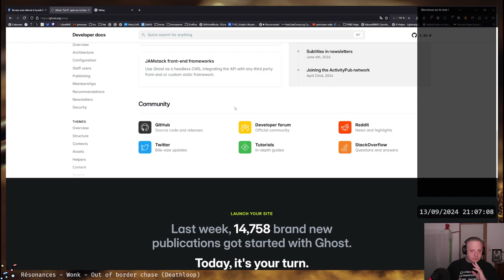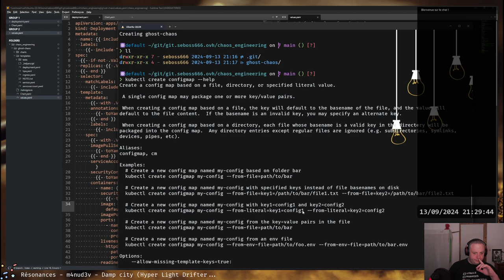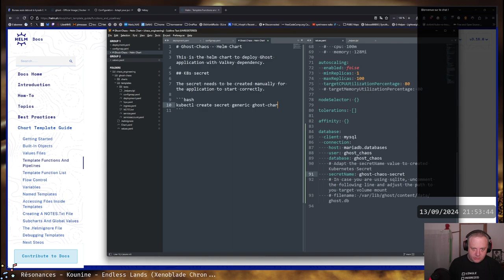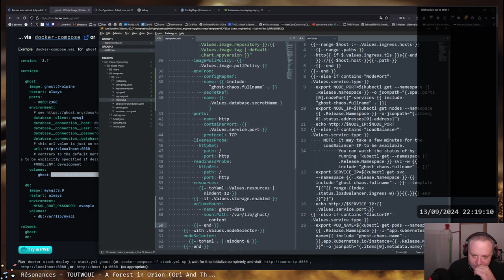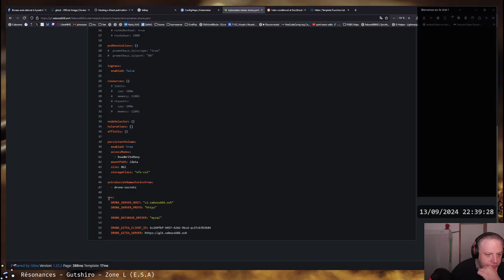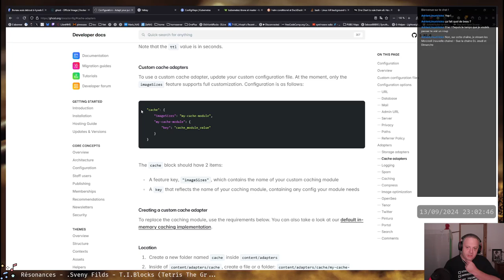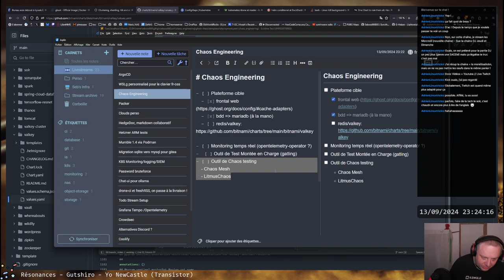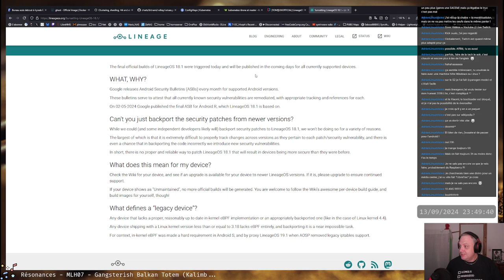On démarre le setup de l'application pour l'observabilité et le Chaos Engineering :)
On démarre notre série sur le Chaos Engineering par le début, à savoir disposer d'une application qui permette de la torturer par la suite et de mettre en place les contre-mesures. On crée donc notre installation du CMS Ghost (même si on verra que c'était pas forcément le meilleur choix après avoir lu la doc), avec Helm sur mon cluster K3S.